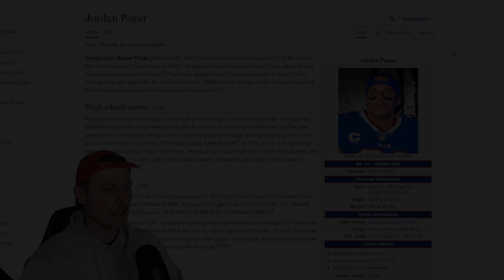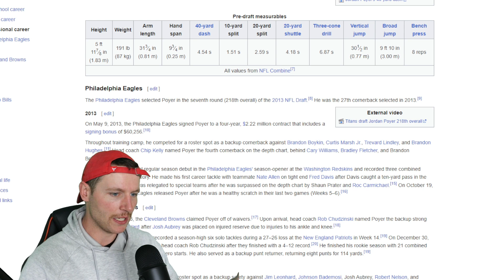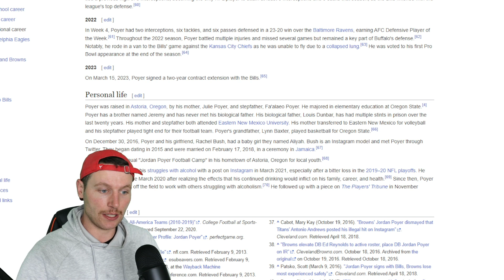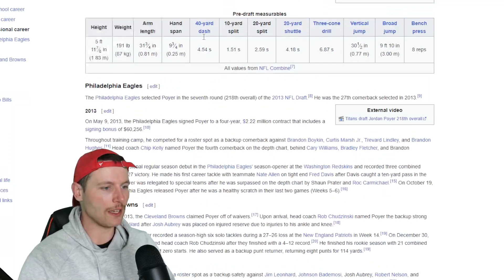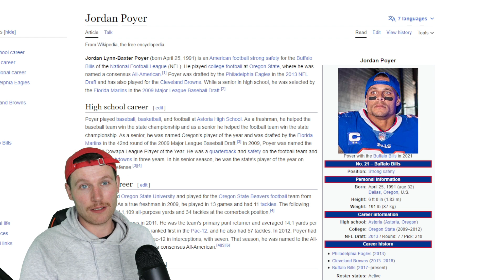Rugby Player Reacts to JORDAN POYER (S, Bills) #57 The Top 100 NFL Players of 2023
One could be forgiven for expecting a drop-off from Poyer with his teammate, Micah Hyde, missing all but two games due to a neck injury. The two have formed one of the league’s most fearsome safety duos since 2017. Instead, Poyer reached his first Pro Bowl on the heels of four interceptions for a defense that ranked second in scoring under his leadership.

Sup!